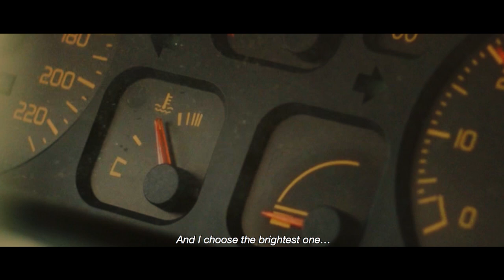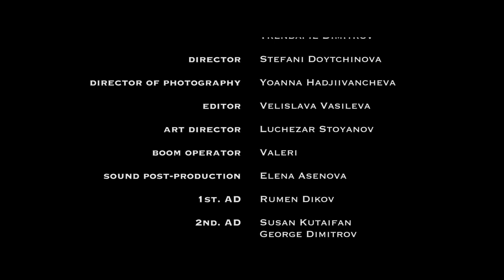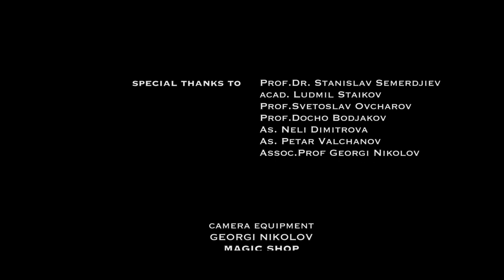nb! След 100 метра завийте надясно! (2017) - къс филм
Никола пътува към София, за да посрещне раждането на своето дете. Опитвайки се да избегне трафика, Никола се отклонява и минава по стар, черен път, по който се движи и Стойко, който пътува към града за погребението на майка си. Недоразумение ги принуждава да се срещнат и ги изправя пред смъртта. Единствената опция е, заедно да намерят изход от ситуацията.

С участието на: Леонид Йовчев, Китодар Тодоров

Режисьор: Стефани Дойчинова
Оператор: Йоанна Хаджииванчева
Сценарист: Стефани Дойчинова, Трендафил Димитров
Сценограф: Лъчезар Стоянов
Звук: Валери
Монтаж: Стефани Дойчинова, Велислава Николова
Първи асистент-режисьор: Румен Диков
Втори асистент-режисьор: Сюзън Кутайфан, Георги Димитров
Скриптър: София Стефанова
Първи асистент-оператор: Александър Василев

Продуцент: Станислав Семерджиев
Продуцентска компания: НАТФИЗ "Кръстьо Сарафов"

С подкрепата на: Американска Фондация за България

Гледай:
Още епизоди на шоуто: